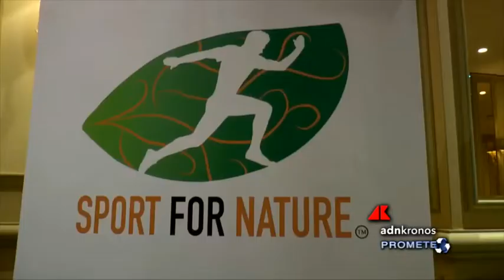Ibsa premiata agli Sport for Nature Awards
Consegnato il premio "Azienda per il sociale: IBSA per la vela inclusiva" in virtù della sensibilizzazione a favore della sostenibilità sociale e ambientale attraverso i valori dello sport, e in particolare della vela come veicolo di inclusione sociale.